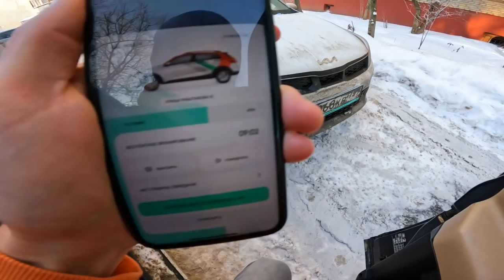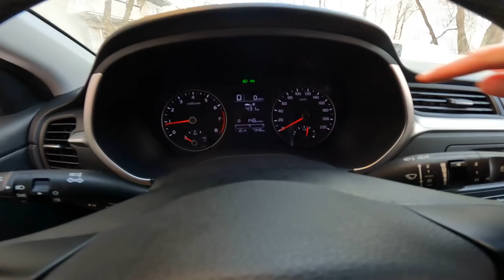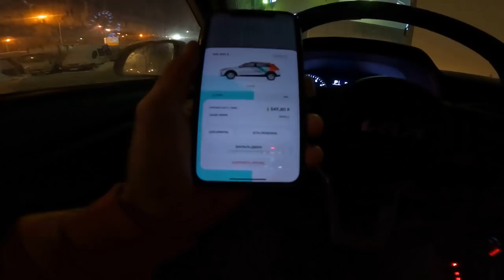КУПИЛИ МАШИНУ МЕЧТЫ. Как обманывают салоны. Как выбирали и что выбрали и почему. ВЛОГ из Москвы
У нас была МЛ. Думаю помните. Когда родился Мирон, мы поняли, что машина нам мала и нужно срочно менять. Выбирали из: Мерседес ГЛ, Дискавери 4, Вольво xc 90, Мультиван, Виано, Вито. Ну и смотрите что выбрали.